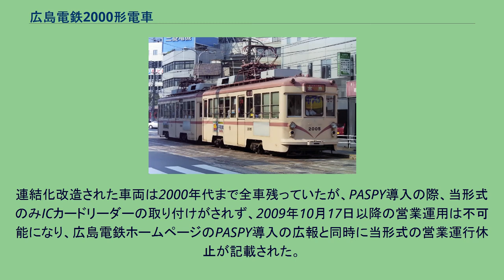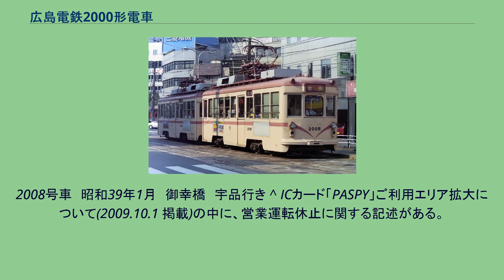広島電鉄2000形電車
広島電鉄2000形電車（ひろしまでんてつ2000がたでんしゃ）は、1960年に広島電鉄に新製配置、在籍中の路面電車車両である。
1960年から1963年までに宮島線と市内線の直通車両として9両が製作された。
誕生当初は単行で運用され、直通灯もなく外装色も市内線と同じ色だったので、前回製作された850形→350形と比較して、モーター出力の強化、前照灯が埋め込み式1灯から外付け式1灯に変更された、車掌台の窓が横引き式に変更及び表示幕が追加された程度で、外観の違いは少なかった。
1次型の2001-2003と2次型の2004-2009の違いは、1次型はナニワ工機製のため床敷物がビニールとなっており、2次型は自社工場製のため床敷物が木製と仕様が異なっていた。
550形から続いていた、電照式のアクリル広告板も1両につき4ヶ所付けられた。
運用末期頃には側面の電照式広告はほとんど入っておらず、一部を除いて白いアクリル板が取り付けられていた。
また広告が入っていた場合でも、照明を点灯することはなくなっていた。
1962年に直通運用が始まった時に、外装色をオリエントピーチという淡いピンク色の地にライトベネチアンレッドの帯が入った直通色に変更、1967年に直通表示灯を追加した。
輸送力強化のため1974年に、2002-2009は2両編成化され永久連結化を行った。
連結部分は危険防止のための扉が付けられ、安全のために扉は施錠することができた（その場合、貫通路上の「通行禁止」のランプが点灯する）。
その時に1両余る形となって改造されなかった2001はしばらく単行で使われたが、その後事業用車に転用され、さらに台車に亀裂が見つかったことで長期にわたり休車状態になった。
そして2003年に除籍・解体された。
連結改造された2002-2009は、1981年から1984年にかけて三菱電機の直流交流変換駆動方式（三菱MDA方式）CU77A集中型（21,000kcal/h×1）で冷房改造され、1985年には前照灯移動（屋根上1灯→前面窓下左右に1灯ずつ）と方向幕の大型化・位置変更（左側上部→中央上部）を行い、市内線車両と表情が変わっていった。
連結化改造された車両は2000年代まで全車残っていたが、PASPY導入の際、当形式のみICカードリーダーの取り付けがされず、2009年10月17日以降の営業運用は不可能になり、広島電鉄ホームページのPASPY導入の広報と同時に当形式の営業運行休止が記載された。
最初から宮島線への直通を前提として作られたため、3100形ともども吊り掛け駆動の路面電車としては珍しい電気制動を常用する仕組みとなっており、制動時に独特の音を発していた。
吊り掛け駆動車で電気制動を常用する車両は日本では極めて少なく、他には遠州鉄道30形電車や箱根登山鉄道モハ1形電車、京阪60型電車、京阪80型電車（箱根を除き現在全車廃車、かつ箱根も吊り掛けで残ったものは全滅）など数列がある程度であった。
2008号車　昭和39年1月　御幸橋　宇品行き ^ ICカード「PASPY」ご利用エリア拡大について(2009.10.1 掲載)の中に、営業運転休止に関する記述がある。